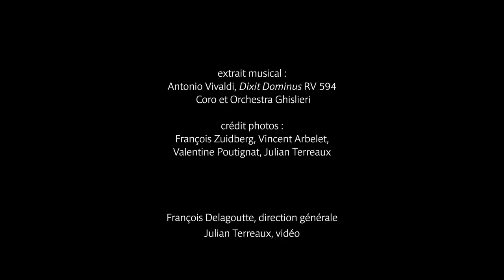Rencontres Musicales 2021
Une bonne raison de venir à Vézelay cet été ?
Les Rencontres Musicales bien sûr !

avec
Les Éléments - Joël Suhubiette
Rusan Filiztek Quintet
Ensemble Marguerite Louise - Gaétan Jarry
Antoine Jomin
François Aria
Renards de Renom
The Kraken Consort
Ensemble Clément Janequin - Dominique visse
Celestial Q-tips
Les Métaboles - Léo Warynski
Vicki Rummler
Romain Billard
Agathe Peyrat & Pierre Cussac
Les Musiciens de Saint-Julien - François Lazarevitch
Compagnie Luisa
Ensemble Aedes - Mathieu Romano
Dulces Exuviae
Trio Musica Humana
Coro e Orchestra Ghislieri - Giulio Prandi

Extrait musical : Vivaldi, Dixit Dominus RV 594
Coro e Orchestra Ghislieri

Crédits photos : François Zuidberg, Vincent Arbelet, Valentine Poutignat, Julian Terraux